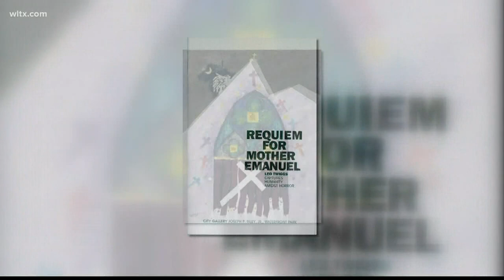An artist looks back at his work honoring the Emmanuel 9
Dr. Leo Twiggs, an award winning painter is revisiting his paintings done to honor the  individuals killed in the Emmanuel African Methodist Episcopal church